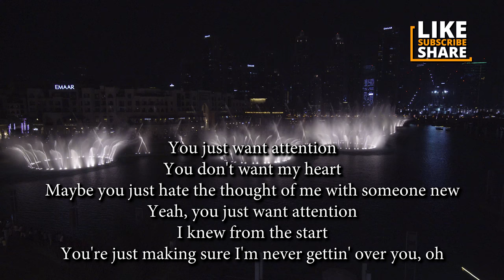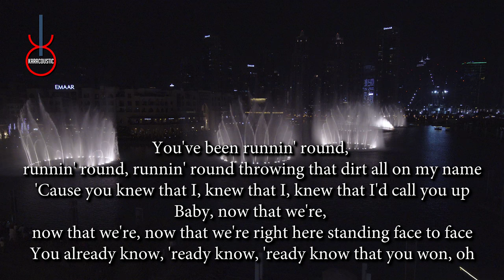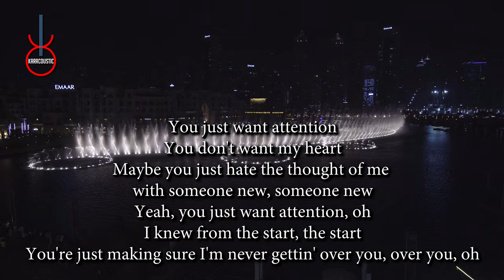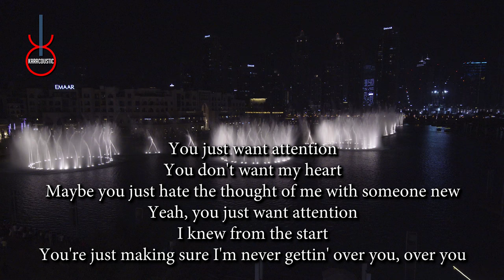Attention by Charlie Puth Acoustic Guitar Backing Track | Acoustic Karaoke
Attention by Charlie Puth An acoustic guitar backing track produced by Karacoustic Songs. This track is available in Lossless and MP3 format that you can download